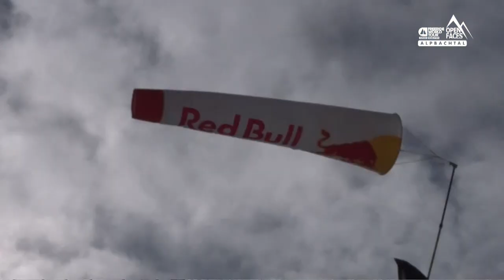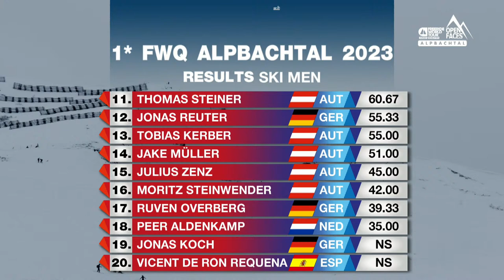RELIVE 1* FWT QUALIFIER AND 2* FWT JUNIOR ALPBACHTAL 2023